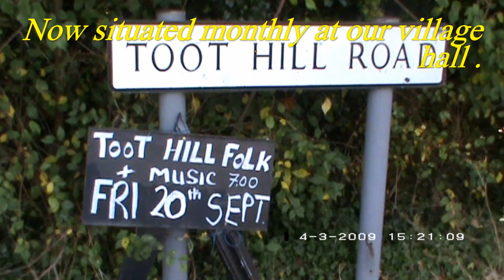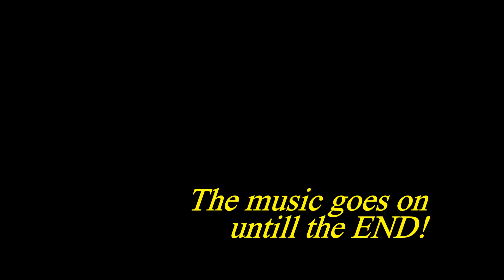Toot Hill folk club 2024 (Part 1)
Latest video of Toot Hill Folk club, Ongar, Essex. See also (Part 2).
Produced by MUSiCiNC.